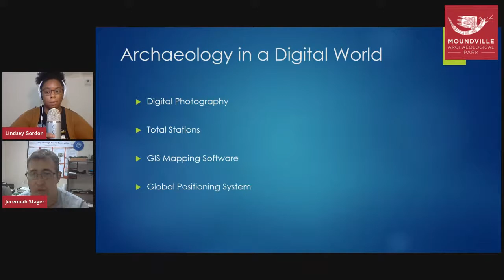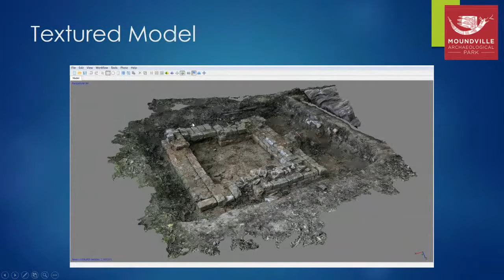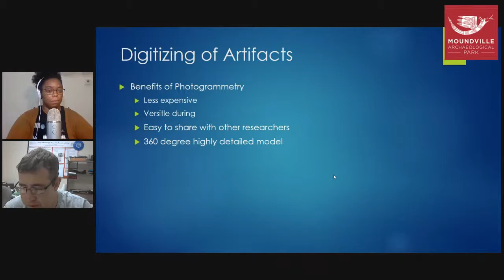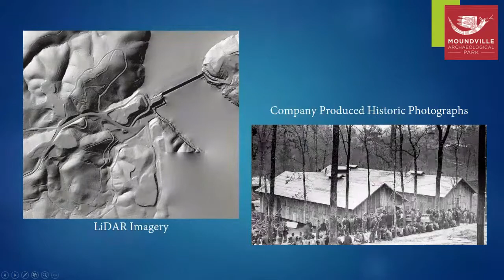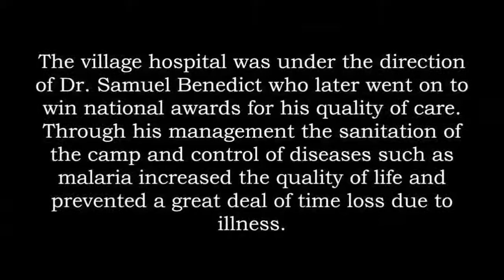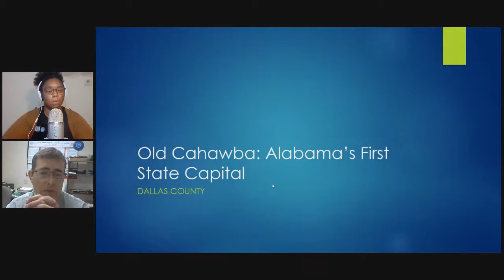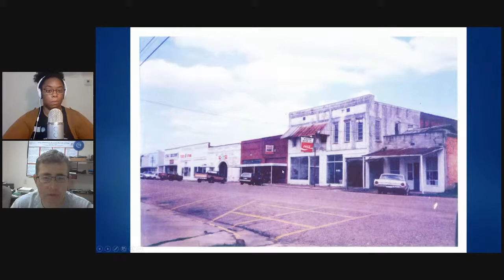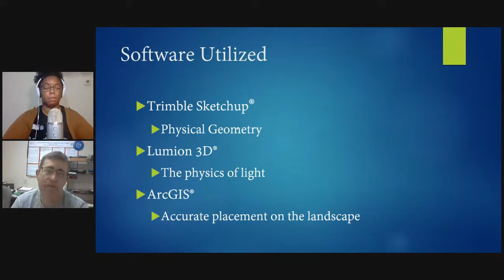Museums From Your Home: 3D Modeling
For this week's Museums From Your Home livestream, we'll be chatting with Jeremiah Stager (Cultural Resources Assistant with University of Alabama Museums) about 3D Modeling!